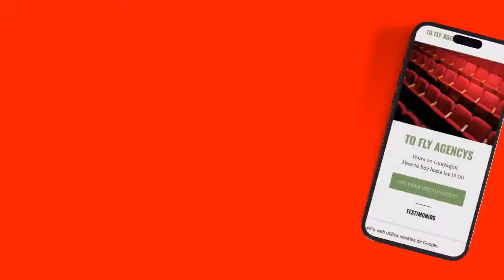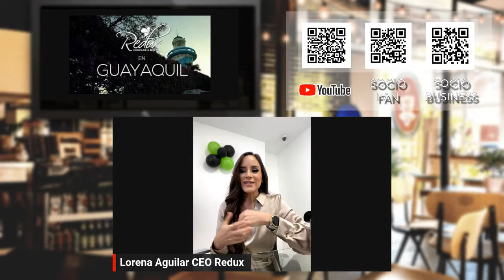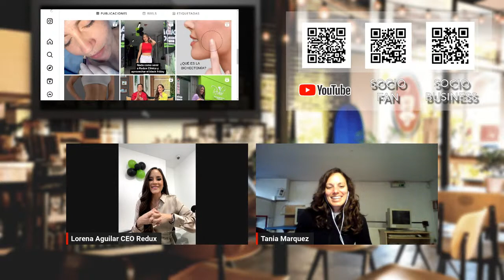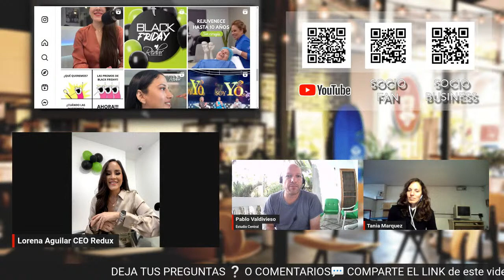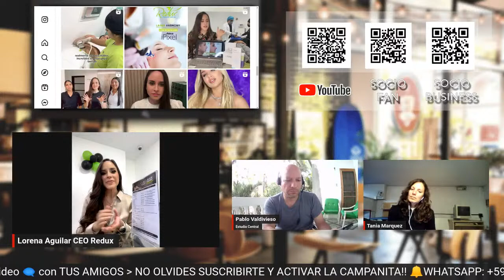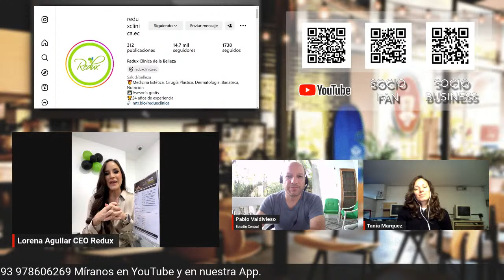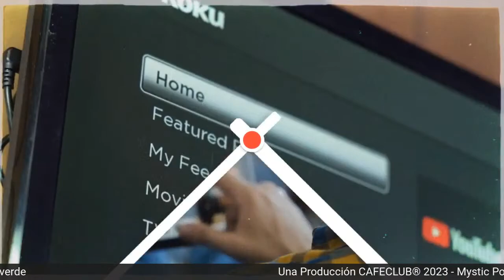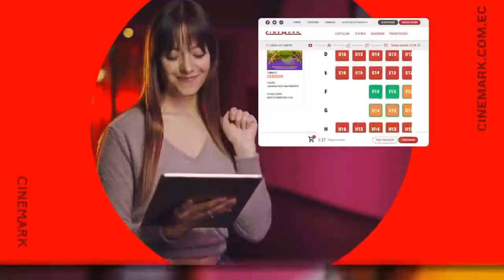Lorena Aguilar de Redux Clínica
Hoy tenemos a nuestro nuevo aliado como invitados. Es la CEO de Redux Clínica 🍃

Somos un canal internacional 100% Digital y Telemático.  Ofrecemos programas divertidos y útiles de diferentes países del mundo, para quienes gustan de una charla amena de temas de interés, junto a una taza de café.

Hazte SOCIO GRATIS ... Llenando esta encuesta CAFETERA ☕ ⤵️

MARCAS DE TIEMPO:
00:00 Bienvenidos
05:00 Introducción
10:00 Tema del día
15:00 Explicación
20:00 Charla Cafetera
25:00 Lectura de Mensajes
30:00 Sponsors
35:00 Mensajes del Público
45:00  Despedida

SÍGUENOS ➡️